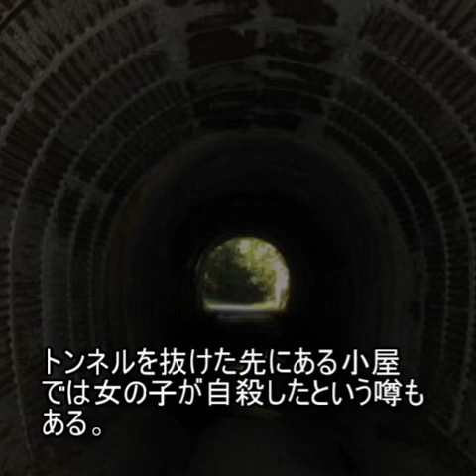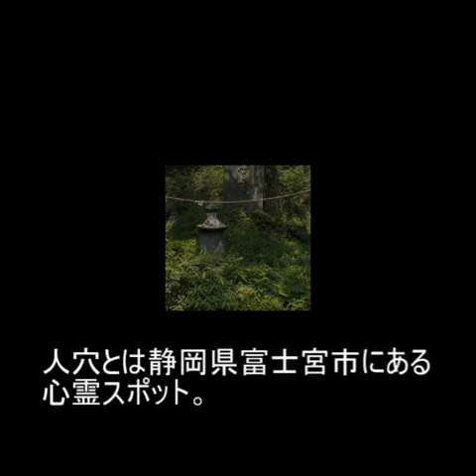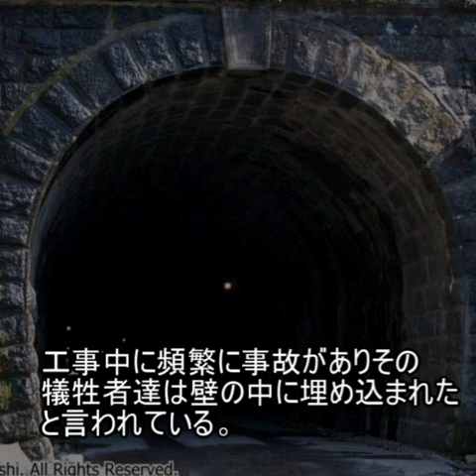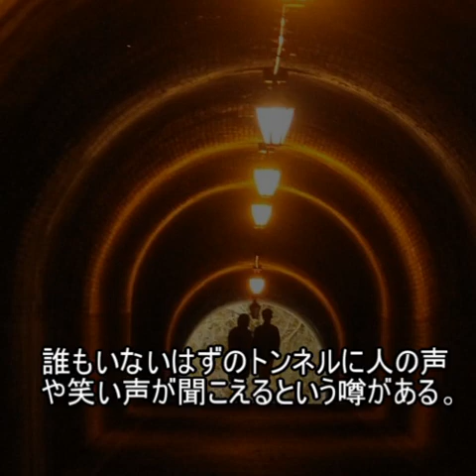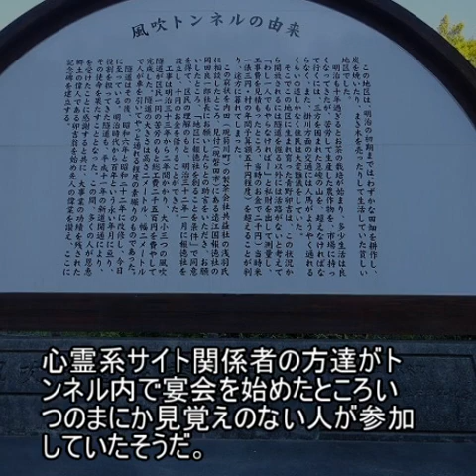【超厳選】静岡県超有名心霊スポット２０選【最恐】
静岡県の最恐心霊スポット２０選
心霊スポットファイル